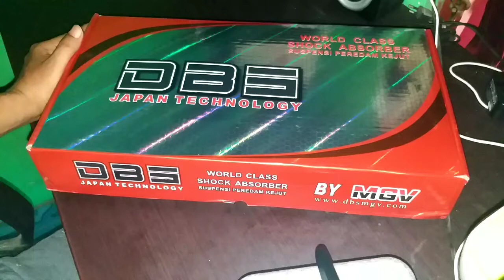Shockbreaker Dbs 8844 300mm Peredam Kejut Buat Nmax Aerox Pcx | Link Pembelian Shope Di Deskripsi